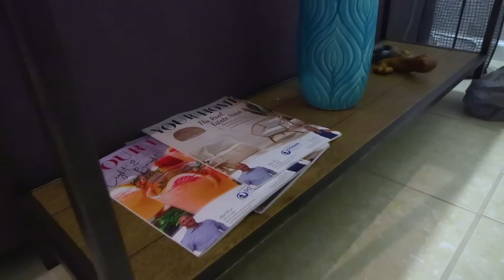SML Parody: Jeffy's Leprechaun!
Jeffy finds a leprechaun!
NOTICE!
We are not SuperMarioLogan, nor do we try to say that we are. We are a fan account that makes parody content and spinoffs of his videos.